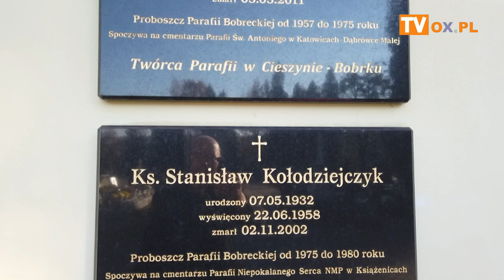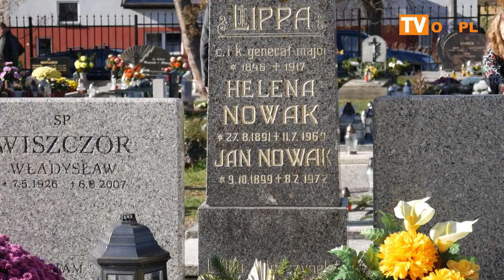[FLESZ] Cmentarz na Bobrku w Cieszynie w dniu Wszystkich Świętych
Cmentarz na Bobrku w Cieszynie w dniu Wszystkich Świętych